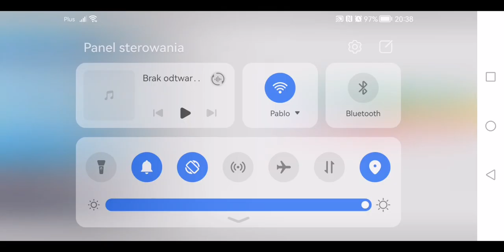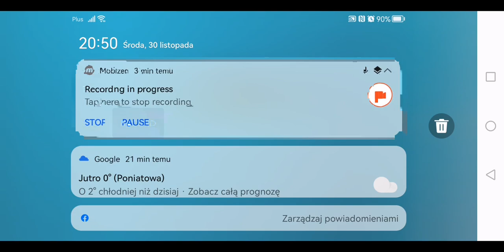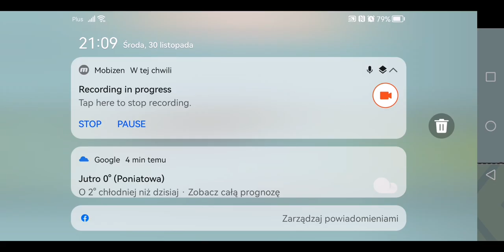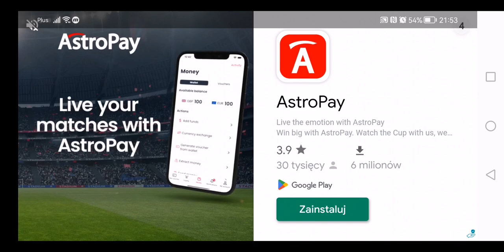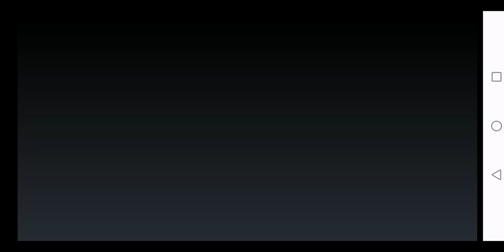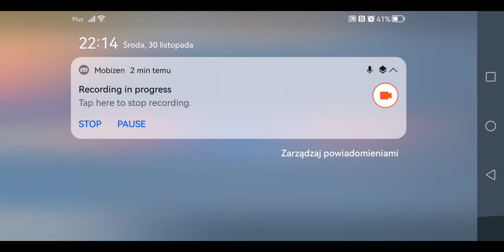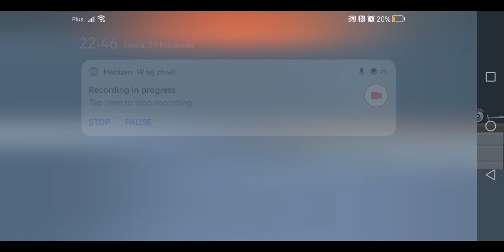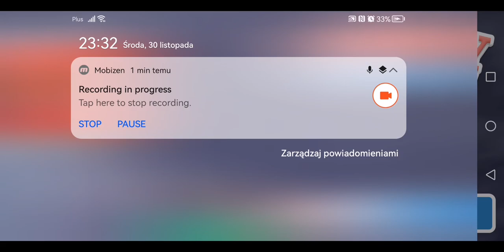PRAWDZIWA PRZEPRAWA PRZEZ MĘKĘ! - Happy Wheels #4